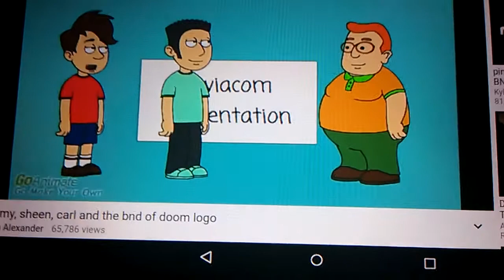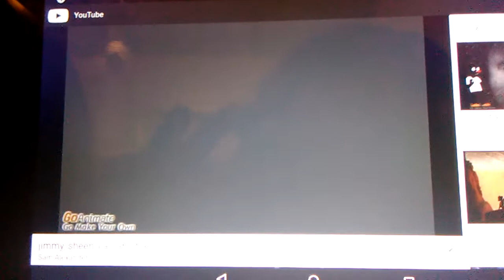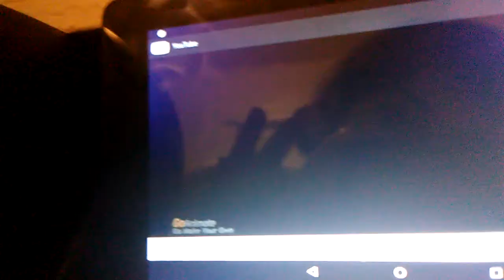Jimmy , sheen and carl goes to logo of doom!!!!